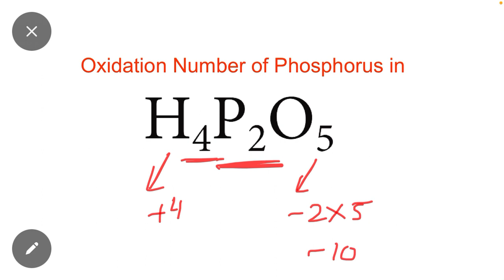How to Calculate Oxidation Number